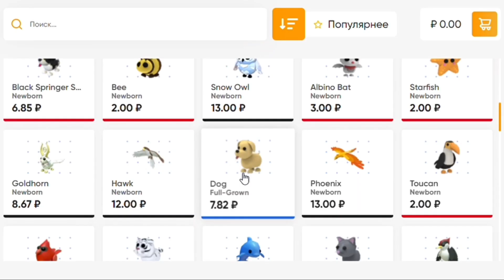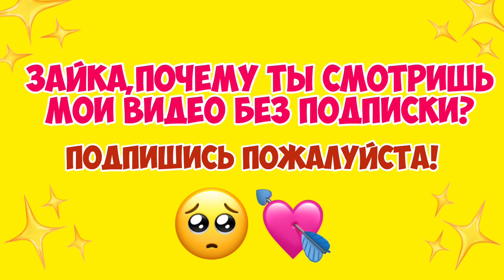БАБОЧКИ В АДОПТ МИ!ПОЙМАЛА ВСЕХ БАБОЧЕК НА НОВОЕ ОБНОВЛЕНИЕ АДОПТ МИ РОБЛОКС!NEW UPDATE ADOPT ME PET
МОЙ НИК В ROBLOX:
DIANARASEGAMES🍭🍬